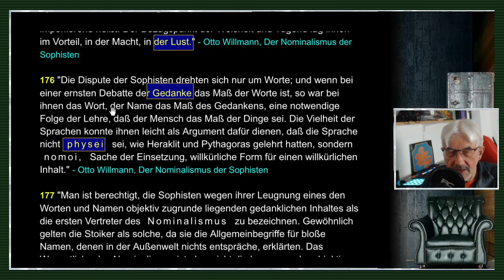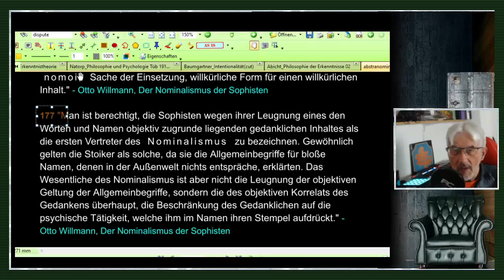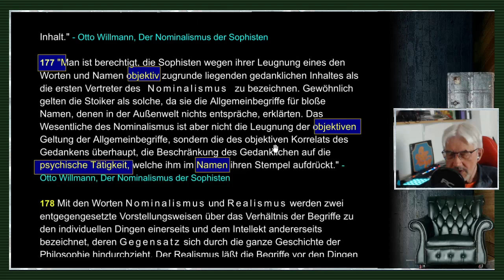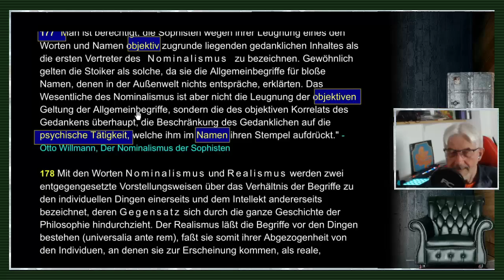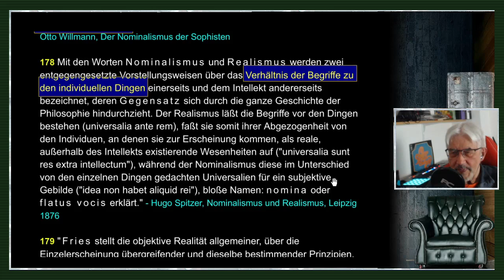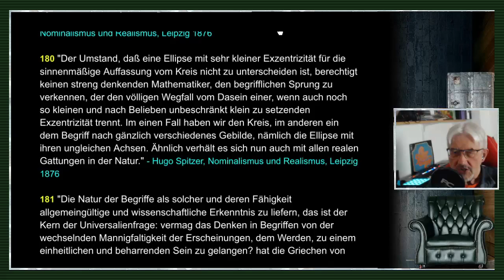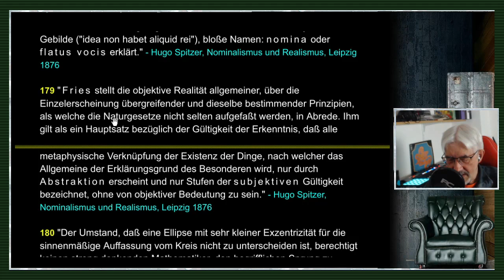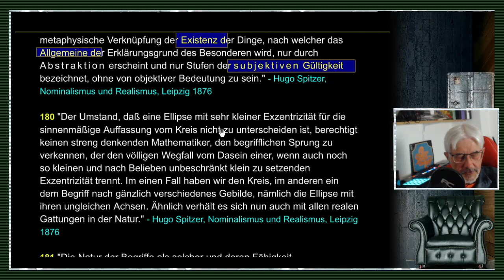gleichsatz - Abstraktionen / Nominalismus / Sprachkritik - Folge 34/71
FOLGE 34: ABSTRAKTIONEN / NOMINALISMUS / SPRACHKRITIK: //"Das Pferd; ein Blütenstrauß; ein Haus, welches auf Sandstein gebaut ist; die Eröffnung des Reichtages  - aber auch Ausdrücke wie  daß der Reichstag eröffnet ist  sind Namen...bzw. nominale Vorstellungen, von einer Art, daß sie den Gegenstand als einen  wirklich seienden  intendieren und nennen, ohne daß sie darum mehr wären, als bloße Namen..." - Edmund Husserl